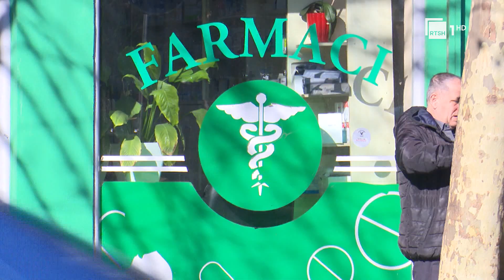Rezistenca ndaj antibiotikëve, kërcënuese. Parashikimi: Do jetë shkaku kryesor i vdekjeve në 2050